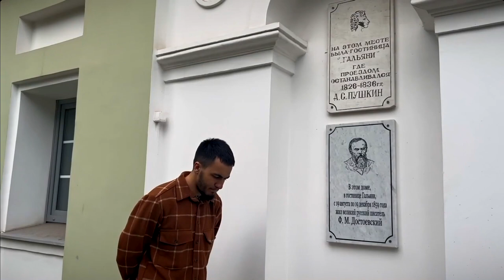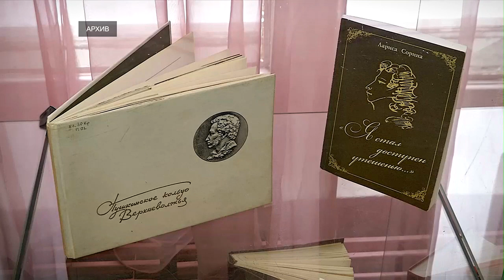День рождения Пушкина